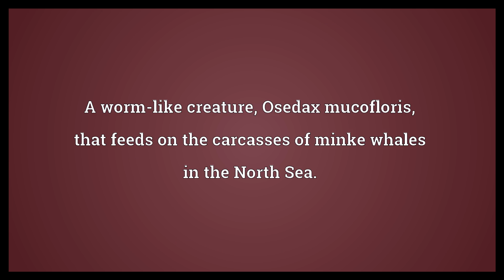Bone-eating snot flower worm Meaning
Video shows what bone-eating snot flower worm means. A worm-like creature, Osedax mucofloris, that feeds on the carcasses of minke whales in the North Sea..  Bone-eating snot flower worm Meaning. How to pronounce, definition audio dictionary. How to say bone-eating snot flower worm. Powered by MaryTTS, Wiktionary